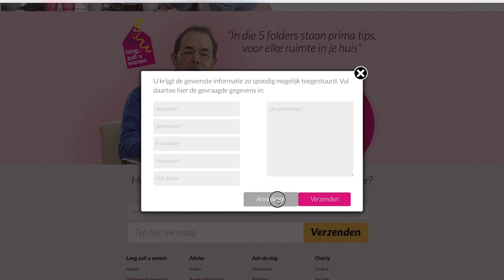Lang zult u wonen | Wat doet Lang zult u wonen voor u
Wat doet Lang zult u wonen voor u, en wat kan het allemaal voor u betekenen bij het langer blijven wonen in uw eigen woning.